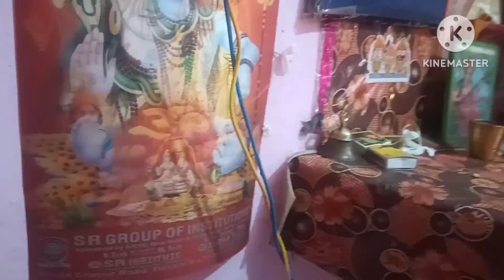फूलो से सजाकर मनाया गया लड्डू का जन्मोत्सव | Neha Anand Vlog | Daily Vlogs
I will introduce here Indian Culture, Village culture, my daily routine, Traveling Vlogs, my daily vlogs and many more things. 😆😍🔥
So please be wid me and be a part of my family, this is my little world where u all are welcome

नमस्कार प्रणाम 🙏 मैं हूं नेहा आप सब का स्वागत है आपके अपने YouTube channel पर Neha Anand Vlogs
यहा पर अपने नियमित ब्लाग, गांव की संस्कृति और यात्रा ब्लॉग और बहुत कुछ ,. ..
आपके साथ सांझा करुंगी.
बनें रहिए मेरे साथ.